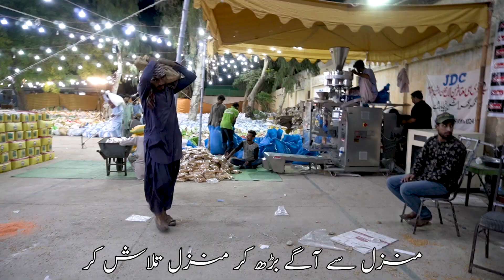JDC Ration Distribution | Asif Sutriya | Vlog #14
JDC Ration Distribution Vlog | Asif Sutriya